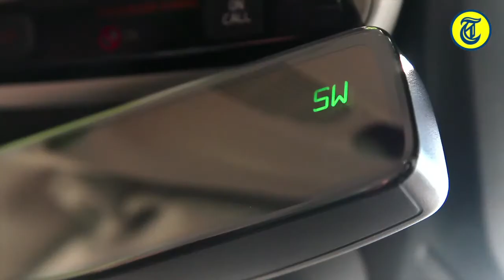Autovideo Volvo V40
Mercedes A-klasse , BMW 1 en Audi A3 , zoek dekking, dit is de nieuwe Volvo V40! Voor de ecoliefhebbers: de V40 heeft fiscale voordelen waarmee de auto onder andere tot 2014 wegenbelastingvrij is. Werner Budding reed de sterke middenklasser in Italië.